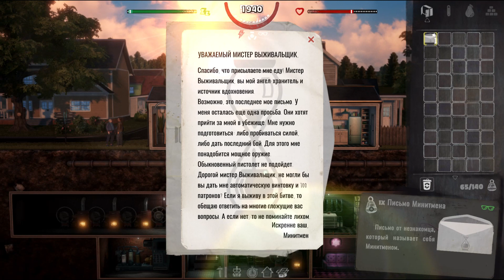Финал. База Наблюдатель - Mr. Prepper #19 | Прохождение на русском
Мистер Выживальщик живет в стране, которая когда-то была свободной, но ее правительство все изменило. Если вы не подчиняетесь – исчезаете без следа. Будьте таким, каким они хотят вас видеть, или умрите. Герой игры решает вступить в противостояние, отринув это подобие жизни. Единственный способ скрыть свои планы – построить подземное убежище и создать устройство, которое поможет изменить ситуацию. Ему понадобятся различные материалы, редкие в этом мире. Помогите Выживальщику. Помогите ему разрушить статус-кво.

(не забудьте написать ник, хочу знать своих благодетелей)